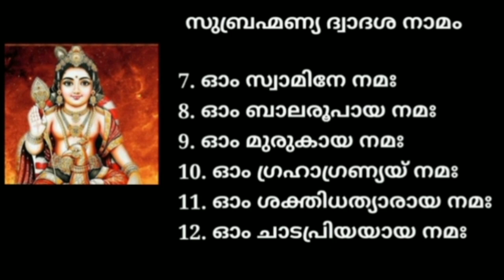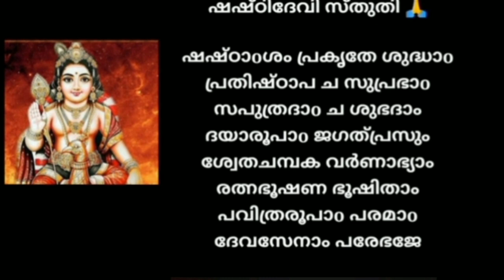ഷഷ്ടി ദിവസം ജപിക്കാൻ 4 ചെറിയ മന്ത്രങ്ങൾ ||സുബ്രഹ്മണ്യ മൂലമന്ത്രം||ഷഷ്ടി ദേവി മന്ത്രം||Shivani Padma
ഷഷ്ടി ദേവി സ്തുതി || സുബ്രഹ്മണ്യ ദ്വാദശ നാമം || സുബ്രഹ്മണ്യ മന്ത്രം || സുബ്രഹ്മണ്യ സ്തുതി || കാർത്തികേയ മന്ത്രം || ഷണ്മുഖ സ്തുതി ||
malayalam#subrahmanyasthuthi#shivanipadma#youtube
malayalam#shashtidevisthuthi#shivanipadma#youtube
malayalam#subrahmanyamoolamanthram#shivanipadma#youtube
malayalam#shashtidevimanthram#shivanipadma#youtube
malayalam#subrahmanyadwadashanamam#shivanipadma#youtube